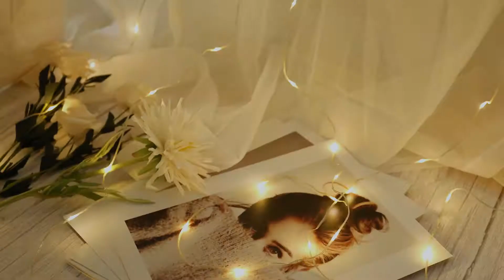OUSFOT Curtain Lights, 300 LED Curtain String Lights with Remote Control and Timer with 8 Modes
☀【8 Light Modes Curtain Lights】- Gorgeous lighting modes including combination, in waves, sequential, slogs, chasing/ flash, slow fade, twinkle/ flash, and steady on. Just one button to get your favorite light mode.
☀【Remote Control Curtain String Lights】- The LED curtain string lights can be controlled by remote control. Just one button to get your favorite light mode.
☀【USB Powered】- The LED curtain light is USB powered, applicable to any charge or power strip with USB power.
☀【Timing Function String Lights 】- Press “TIMER” button once, it will turn on for 6 hours and off for 18 hours, repeating until you press the “OFF". When you turn it on again,the string lights curtain will be on the last setting status.
☀【Perfect And Unique Design】- The curtain light with 300 LED is perfect for indoor and outdoor decorations. Widely used in various occasions and places, such as bedroom, parties, windows Christmas, Valentine Decorations, hotel, commercial buildings and so on.